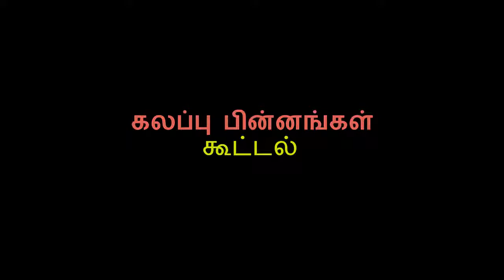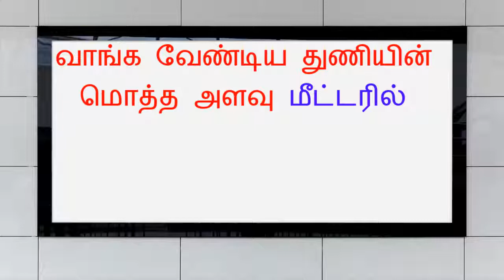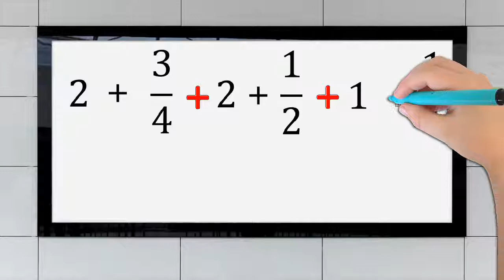b539u1p13hs கலப்பு பின்னங்களின் கூட்டல் மற்றும் கழித்தல்